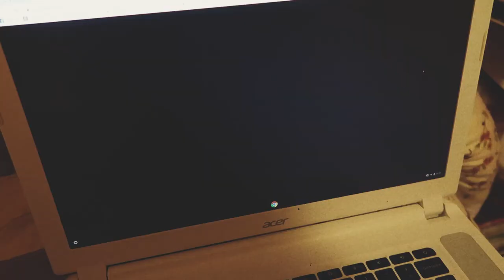sad girl | Mary Shannon Vlog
Surprise,,,,,i do know how to cry

Look at my Pals!